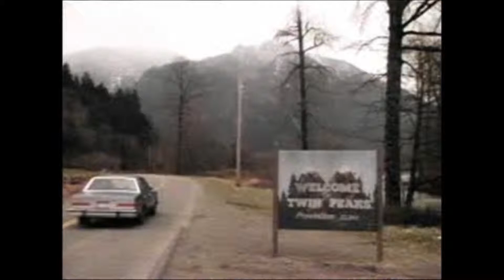100 Favorite Soundtracks part8/10